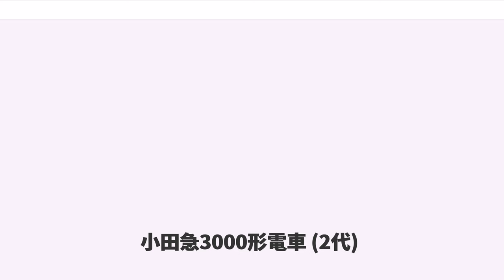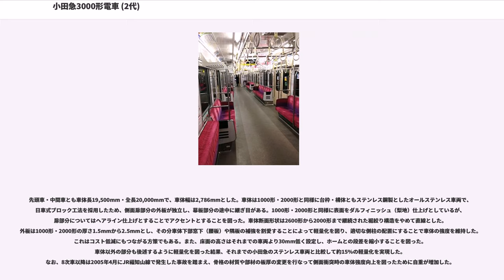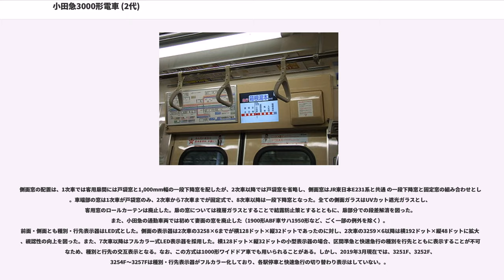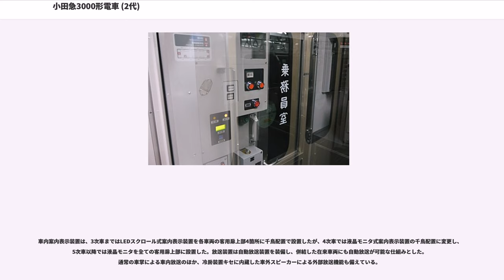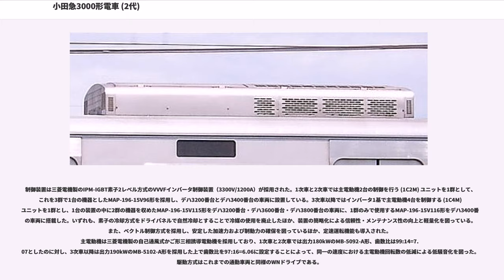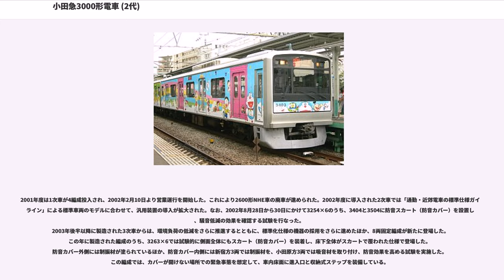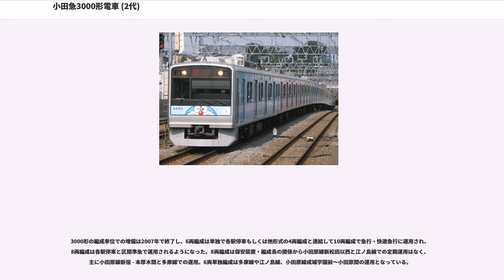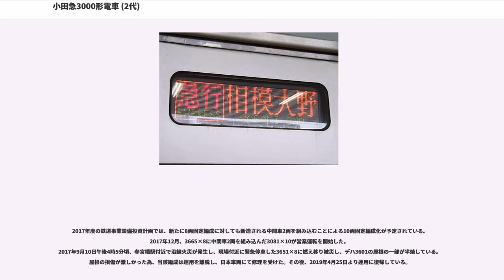小田急3000形電車 (2代)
小田急3000形電車（おだきゅう3000がたでんしゃ）は、小田急電鉄（小田急）が2001年度以降に運用している通勤車両である。

車体構造等について大幅な見直しを図り、一層のコスト削減と環境負荷の低減を図る車両として登場した車両で、増備の過程で「通勤・近郊電車の標準仕様ガイドライン」が制定され、これを受けて車体の基本構造に変更が加えられているため、製造年次によって細部仕様が異なることが特徴である。2001年から2006年までの間に合計312両が製造され、高度成長期からオイルショック期にかけて製造された2600形（NHE車）・初代4000形・5000形・9000形を置き換え、小田急の通勤車両では最多両数となった。2010年度以降、一部編成の増強のため中間車のみが増備されている。

本項では以下必要に応じて、以下の表記を使用する。

21世紀に入ると、社会的には「環境負荷の低減」や「バリアフリー化」に高い関心が示されるようになった。また、社会環境の変化や不況などにより輸送人員は減少傾向となり、より一層のコスト削減も求められることになったため、日本の鉄道業界では車両の仕様や機器の標準化によってコスト低減を図る「標準車両」への取り組みが始まっていた。一方、小田急において当時通勤車両の主力として運用されていた2600形・5000形・9000形は製造から30年前後となり、旅客サービスレベルからは十分とは言えず、置き換えを検討する時期となっていた。

こうした環境下において、「環境負荷の低減」と「バリアフリー推進」をコンセプトとして、低コストを強く意識し、在来車両とも連結が可能で箱根登山線にも乗り入れ可能な地上線専用車両として登場したのが3000形である。

本節では、登場当時の仕様を基本として、増備途上での変更点を個別に記載し、更新による変更については沿革で後述する。増備途上での変更点については、巻末の一覧表も参照されたい。

全長20m級の車両による6両固定編成と8両固定編成で製造されており、2011年以降は中間車を増備の上6両固定編成に組み込んだ10両固定編成が登場している。形式は先頭車が制御車のクハ3050形で、中間車は電動車のデハ3000形と付随車のサハ3050形である。車両番号については、巻末の編成表を参照のこと。

1次車では2000形に準じた仕様が採用されているのに対し、2次車では「通勤・近郊電車の標準仕様ガイドライン」にあわせて汎用品の導入の拡大や将来のホームドアの導入を考慮 、3次車以降はガイドラインによる標準化仕様の機器類を採用した「標準型車両」に移行した。

先頭車・中間車とも車体長19,500mm・全長20,000mmで、車体幅は2,786mmとした。車体は1000形・2000形と同様に台枠・構体ともステンレス鋼製としたオールステンレス車両で、日車式ブロック工法を採用したため、側面扉部分の外板が独立し、幕板部分の途中に継ぎ目がある。1000形・2000形と同様に表面をダルフィニッシュ（梨地）仕上げとしているが、扉部分についてはヘアライン仕上げとすることでアクセントとすることを図った。車体断面形状は2600形から2000形まで継続された裾絞り構造をやめて直線とした。外板は1000形・2000形の厚さ1.5mmから2.5mmとし、その分車体下部窓下（腰板）や隅板の補強を割愛することによって軽量化を図り、適切な側柱の配置にすることで車体の強度を維持した。これはコスト低減にもつながる方策でもある。また、床面の高さはそれまでの車両より30mm低く設定し、ホームとの段差を縮小することを図った。車体以外の部分も後述するように軽量化を図った結果、それまでの小田急のステンレス車両と比較して約15%の軽量化を実現した。なお、8次車以降は2005年4月にJR福知山線で発生した事故を踏まえ、骨格の材質や部材の板厚の変更を行なって側面衝突時の車体強度向上を図ったために自重が増加した。
前面は一般車両では2200形以来となる非貫通型で、それまでの小田急の通勤車両のイメージとは大きく異なる。前面の構体を覆う箇所は、リサイクルを考慮して1000形・2000形の繊維強化プラスチック (FRP) 製成型品から鋼製に変更し、シルバーメタリック塗装とした。2次車までは先頭車の前面ガラス下部の帯に青色の帯を入れていたが、機器構成が変わっ...